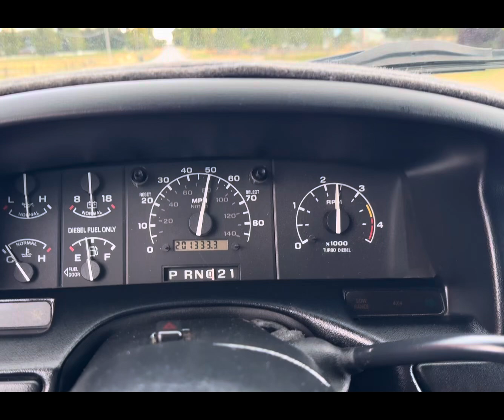1997 F250 extended cab